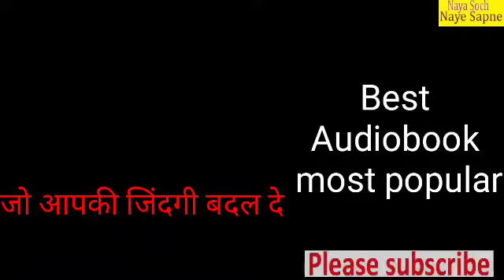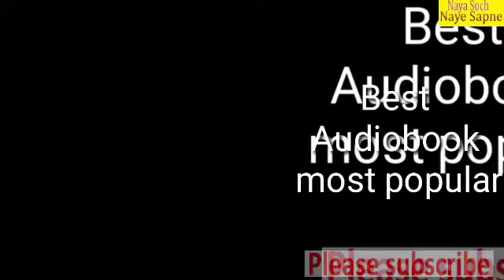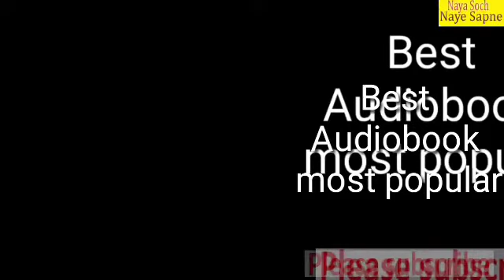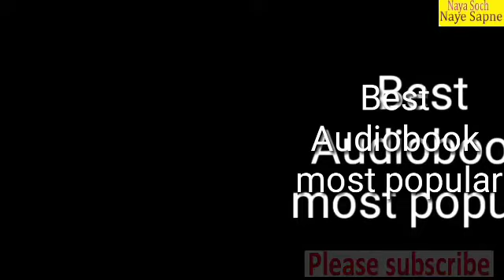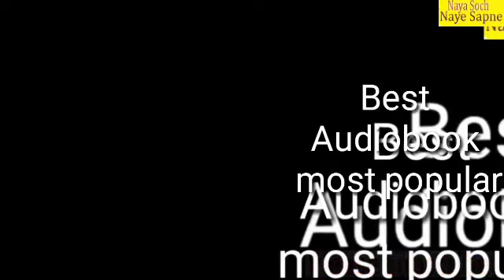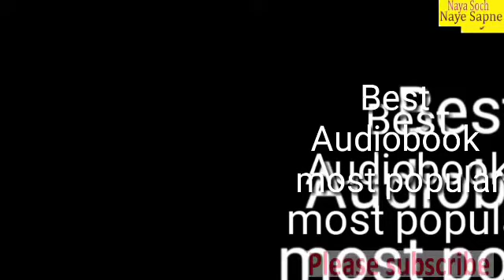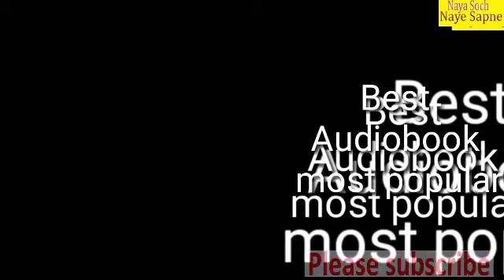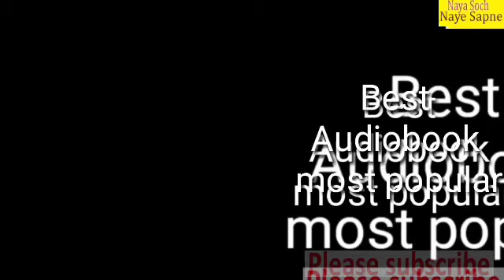Safal Business Audiobook Part-1 ,सफल बिजनेसमैन बनें तो कैसे?,Audiobook of safal business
youtuber light
stand buy

इस पुस्तक के लेखन का ध्येय केवल उद्योग जगत् के लोगों को सफल बिजनेसमैन बनने का संदेश भर देना नहीं है।
सन् 2020 तक भारत को विकासशील से विकसित बनाने का स्वप्न तब तक पूरा नहीं हो सकता, जब तक देश से गरीबी एवं बेरोजगारी दूर नहीं होती। इसे दूर करने का एकमात्र उपाय है, पूरे देश में छोटे-बड़े उद्योगों का जाल बिछाना।
देशवासियों को उद्योगों की स्थापना के लिए प्रेरित करने हेतु ‘सफल बिजनेसमैन कैसे बनें’ पुस्तक निश्चित रूप से सहायक सिद्ध होगी। सफल बिजनेसमैन बनने के लिए जितने सहायक सूत्र हैं, अलग-अलग अध्यायों में सब पर प्रकाश डालने का प्रयास किया गया है।
भारत के उद्यमियों के लिए भारतीय परिवेश में लिखी गई यह पुस्तक अधिक उपयोगी एवं सार्थक होगी। इस पुस्तक के लेखन का ध्येय केवल उद्योग जगत् के लोगों को सफल बिजनेसमैन बनने का संदेश भर देना नहीं है।
वकील, डॉक्टर, इंजीनियर या अन्य किसी दूसरे व्यवसाय के व्यक्ति भी यदि इस पुस्तक के सूत्रों को अपना लें तो उनका अपने पेशे में सफल होना निश्चित है। उद्यमशीलता और कर्मठता का संदेश देती सकारात्मक भाव जाग्रत् करानेवाली पठनीय पुस्तक।
अनुक्रम

सफल बिजनेसमैन बनें तो कैसे?
व्यक्तित्व का विकास कैसे करें?
बिजनेसमैन असफल कब होता है?
सफल बिजनेसमैन और शिक्षा
सफल बिजनेसमैन बनने के अठारह सूत्र
धीरूभाई अंबानी : कॉरपोरेट जगत् के महाबली
प्रामाणिकता के प्रतीक हल्दीराम के मनोहरलाल अग्रवाल
भीष्म के नीतिगत उपदेश
चाणक्य : जीवन एवं नीति
महावाक्य : जिन्होंने देशवासियों में जान फूँक दी
सफल व्यक्ति बनने के लिए कुछ प्रभावी सूत्र